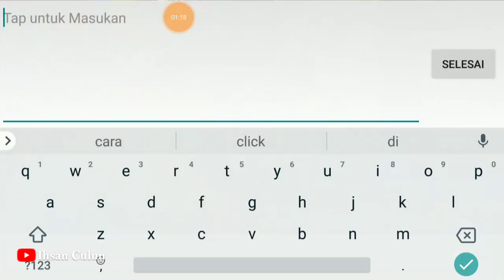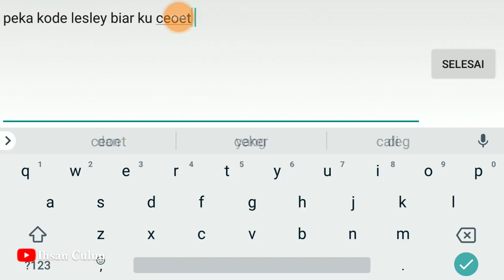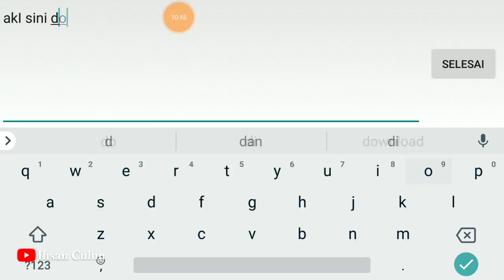MobileLegend Nggak Perduli, Hylosh Pun Gw Kejar Ampe ke Base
pakai build ini, hylosh pun ngampun